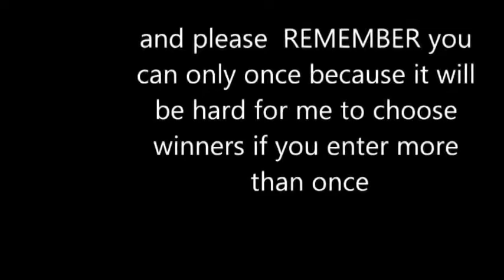100 subscribers giveaway(open)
This is my first giveaway,please check out the video for more info,and this giveaway is international, giveaway will end on 23 of January 2014,
GOOD LUCK